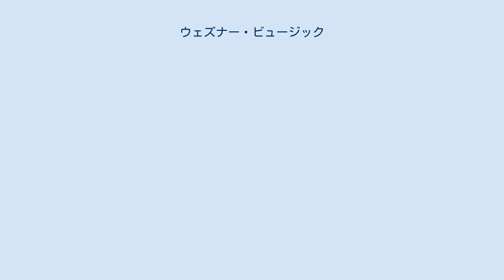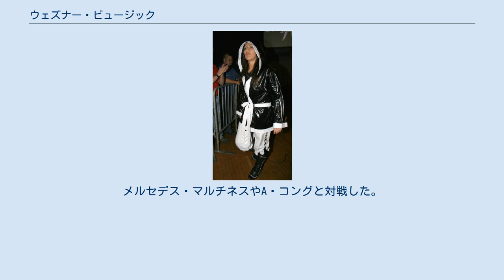ウェズナー・ビュージック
ウェズナー・ビュージック（Wesna Busic、女性、1983年6月26日 - ）は、クロアチア系ドイツ人の元プロレスラーである。
ザグレブ生まれドイツ育ち。
 ドイツのGSW及びACWを主戦場として活動。
 2001年12月、ACW初参戦でACW世界タッグチーム王座獲得（パートナーはクレイジー・セクシー・マイク）。
 2003年7月、GSWサマーブリーズトーナメント優勝。
 10月11日、EWA女子王座奪取。
 2006年9月、初来日を果たし、ドリームキャッチャー最終興行でHikaru相手にEWA王座防衛とともにNSG王座獲得。
ドリームキャッチャーが団体化したプロレスリングSUN旗揚げ戦で浜田文子とシングル。
その後もZERO1-MAX及びSUNにてアメージング・コングやパンサー・クローらとともに外国人軍団「REM」の一員として参戦。
 2007年1月14日、Hikaruに敗れEWA王座陥落。
 5月27日、空位となったAWA世界女子王座を高橋奈苗、A・コングとの3WAYで争うが敗れる。
 3月、エイプリル・ハンターを降し、初代GSWレディース王座獲得。
 4月、イギリス・グロスタシャーで開かれた「チックファイトVIII」で優勝。
 2008年、米国の女子団体SHIMMERに初参戦。
メルセデス・マルチネスやA・コングと対戦した。
 2010年4月11日、怪我のため引退。